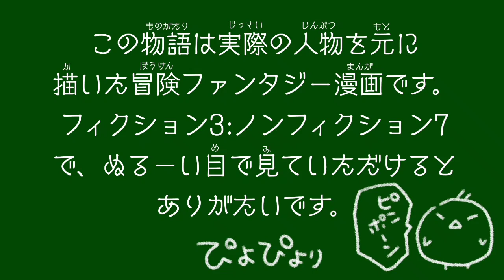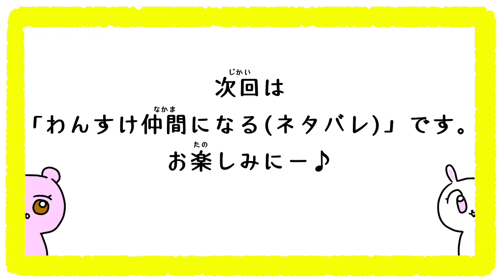めめとめりの大冒険Part19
異世界に送り込まれた姉妹の冒険ファンタジー。